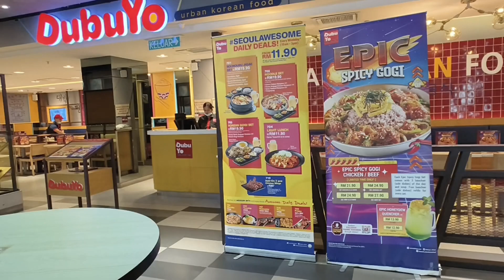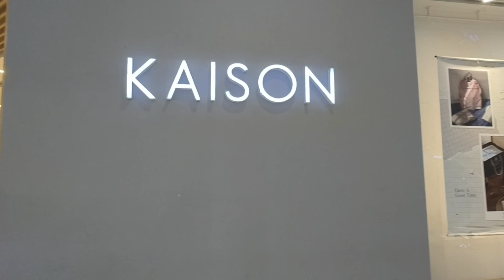Vivacity Megamall Kuching, part 1